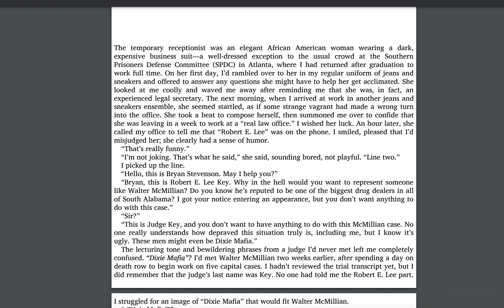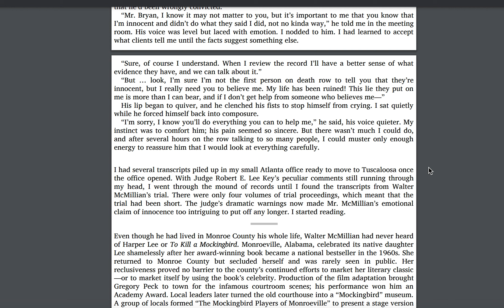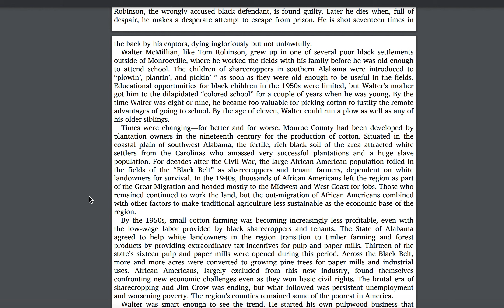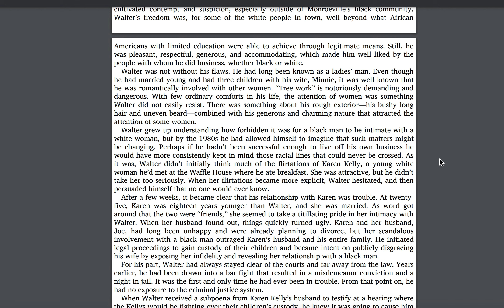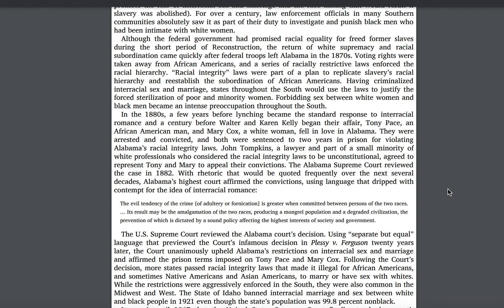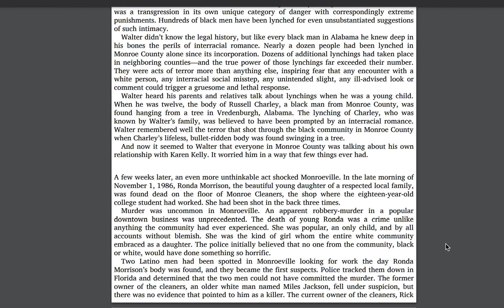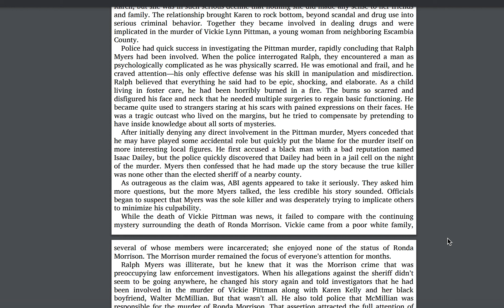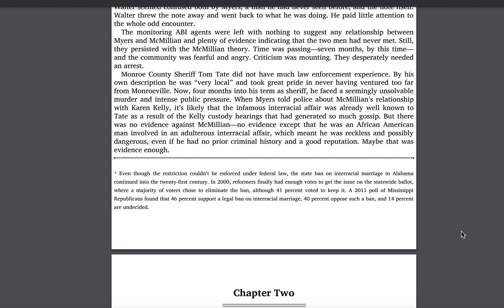Just Mercy- Chapter 1